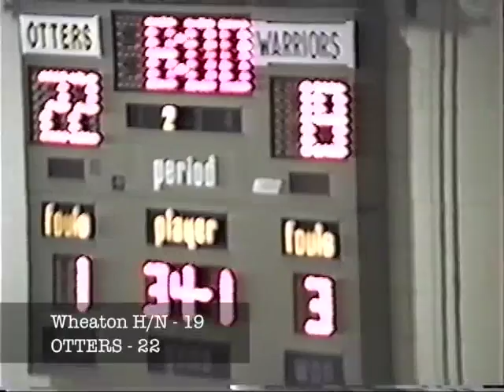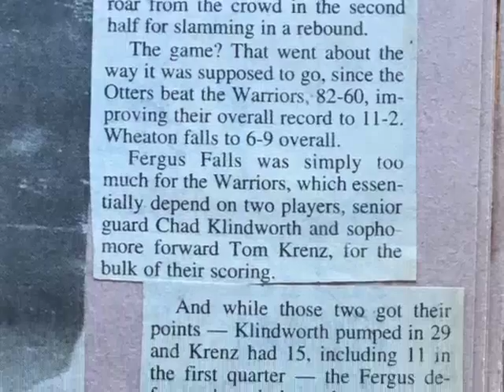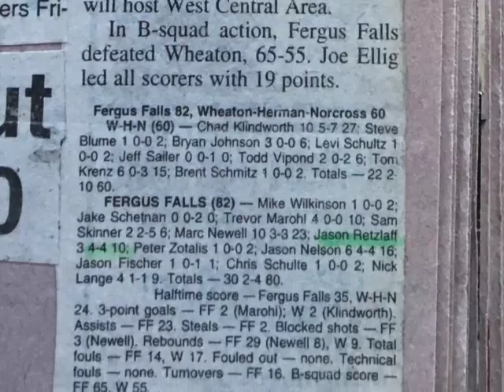Wheaton Herman Norcross Warriors @ Fergus Falls Otters Friday February 3rd, 1995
Video footage & newspaper clippings taken from Uretzlaff family home videos & family scrapbooks